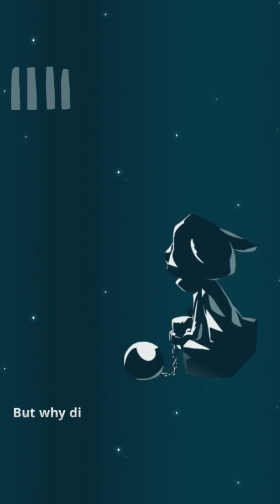Rabbit in the moon Android Gameplay (Early Access)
Rabbit in the moon is amazing Action RPG For mobile games